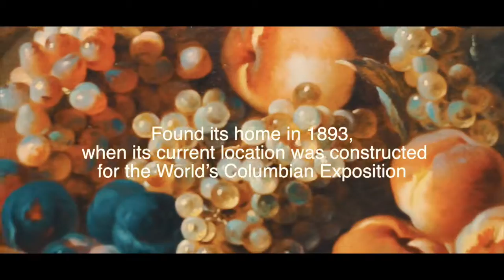Chicago Art Institute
This video is about index